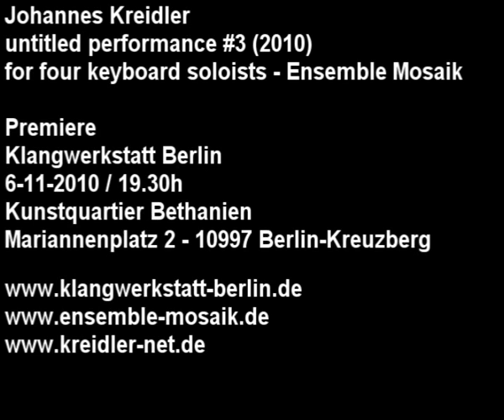untitled performance #3 Trailer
Johannes Kreidler
untitled performance #3 (2010)
for four keyboard soloists - Ensemble Mosaik

Premiere
Klangwerkstatt Berlin
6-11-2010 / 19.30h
Kunstquartier Bethanien
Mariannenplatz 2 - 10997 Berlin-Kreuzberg